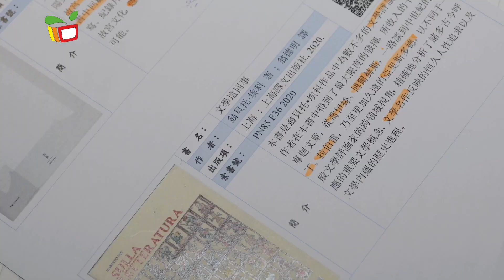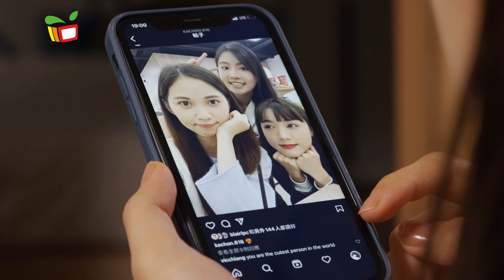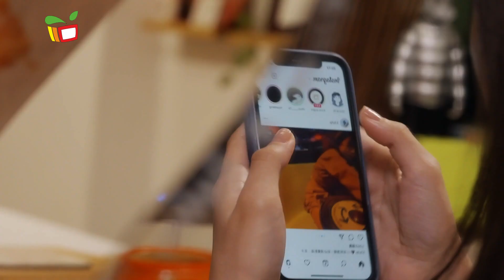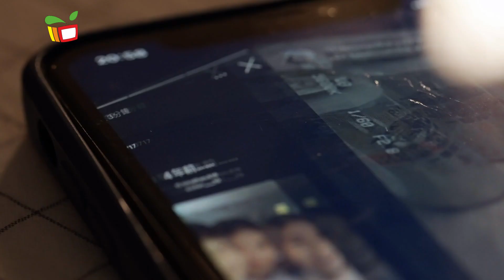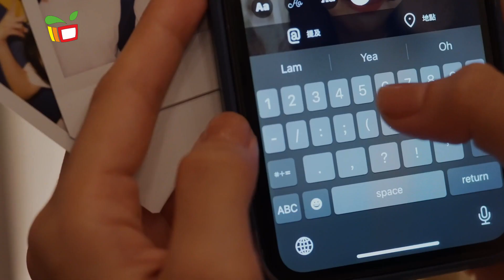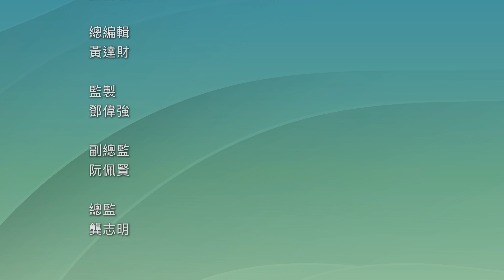動感資訊——生活教育系列XIII 讚多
限時動態彈出舊合照，二人不禁憶起往昔。
節目亦邀請到“澳門明愛青少年、社區及學校輔導服務”代表分享。